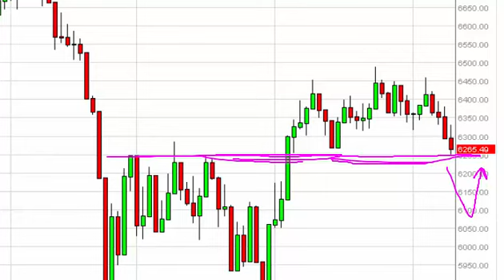FTSE 100 Technical Analysis for November 11 2015 by FXEmpire.com